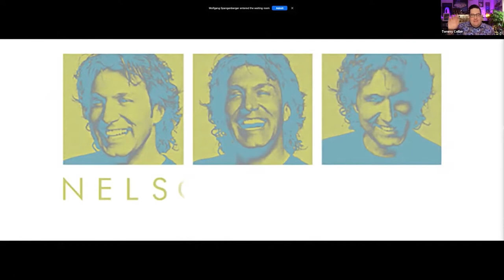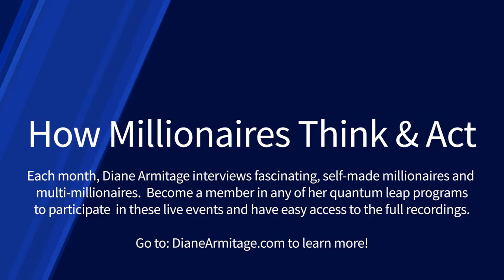‘In the Heights’ & ‘Crazy Rich Asians’ Production Designer Nelson Coates: Creating blockbuster films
As a leading Production Designer in Hollywood, the films and television shows Nelson Coates has created have churned more than $2.2 billion in box office sales.

While few people outside the film industry understand what a Production Designer really does, Nelson explains it as being in charge of “the concept and the execution of the sets, props, costumes, hair, makeup, special effects, stunt rigs, vehicles, creature effects, computer graphics, color palette, the back history of the characters . . . basically everything you see in a filmed entertainment that tells the story.”

And what a story he has to tell.

In this phenomenal interview for Diane Armitage’s Legendary Millionaire Interview Series, Nelson walks us through story after story of creating “reality” from the creative ether in his mind.

Here, he walks through many references to his creations in several of his movies including In the Heights, Crazy Rich Asians, The Proposal, Runaway Jury, the 2 Fifty Shades of Gray sequels, The Morning Show, Flight, On the Basis of Sex (Ruth Bader Ginsburg), Living Out Loud, The Guilt Trip, Hot Pursuit, The Express and his current project, Hocus Pocus 2.

In this interview:
What inspired Nelson (at the age of 6) to design movies?
How does he move three words in a script to an entirely created scene?
How does he research the most “realistic” scene?
What does Nelson’s “visual arc” look and feel like, and why does it work psychologically for everyone participating in the film?
How does Nelson choose locations and what drives those decisions?
How did he create Alaska somewhere else, and how did he recreate a Syracuse college campus in Chicago?
What sort of subtle touches does Nelson add into his movies to add undercurrent and history?
What’s the crazy backstory behind the creation of the grandmother’s $2 billion mansion (Tyersall Park) in Crazy Rich Asians?
What does he consider the biggest challenge for any movie production?
What ultimately became the fabulous jewelry store in Crazy Rich Asians, and why did Nelson choose this?
Why is it so important to Nelson to meet in person with his potential producers and directors?
How does he negotiate with people, companies and heads of state to get them to say “YES” to his filming desires?
How does Nelson feel about giant filming sequences that simply get shed to the cutting room floor?
What inspired that Crazy Rich Asians wedding scene and how in the world did Nelson actually create it?
What’s one of the most recent creations he wishes could have remained?

“Sometimes, just watch a movie with the sound off, and just pay attention to the story that is the visual and you’ll see how hard all those crew members are working to tell that story and make a sense of place and a sense of time that you haven’t seen before. It’s a really fun way to watch shows.”
-Nelson Coates

To learn more about Diane Armitage’s Legendary: The Quantum Leap Experience, which includes live Q&A and interaction with some of the world’s most creative, engaging millionaires and multi-millionaires as part of its curriculum, go